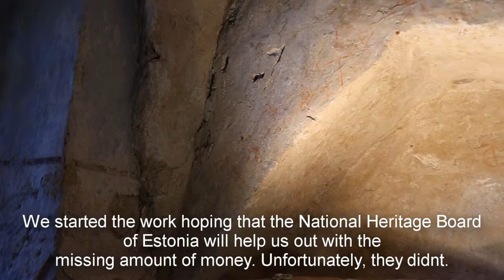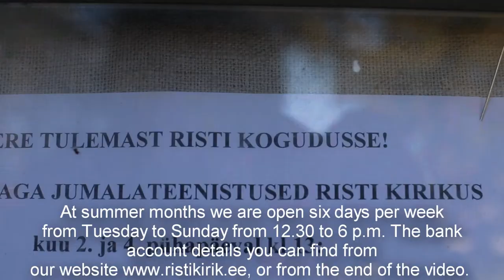Peas for the Risti church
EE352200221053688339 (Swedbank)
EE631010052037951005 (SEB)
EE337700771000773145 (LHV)